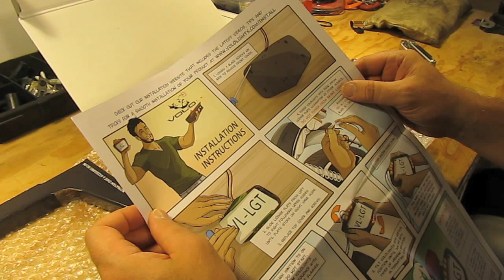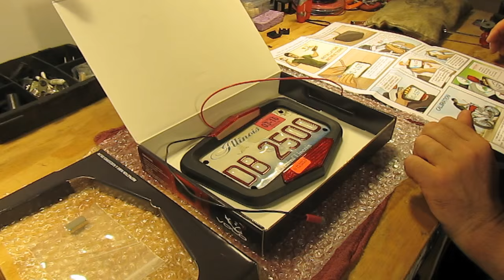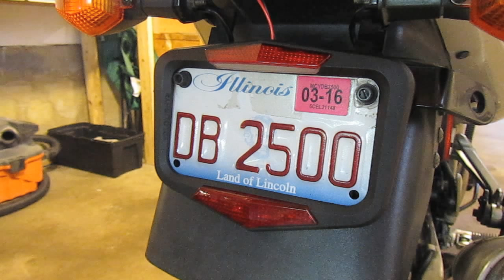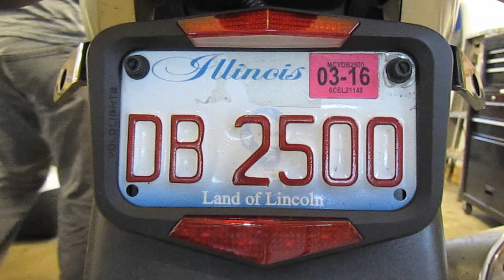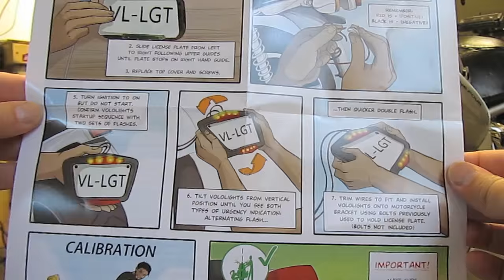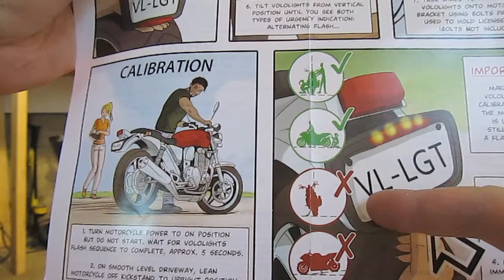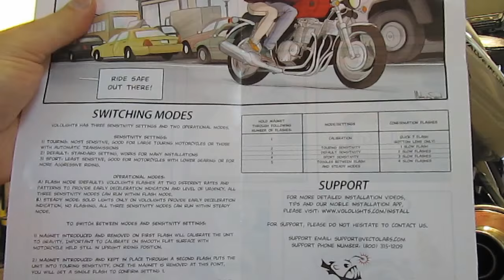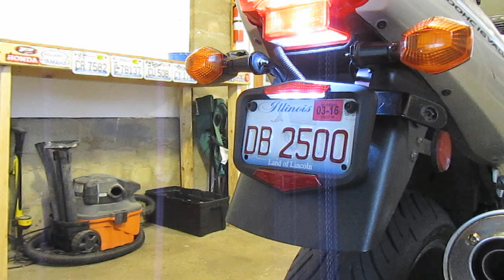Vololights: An Installation Tutorial and Product Review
Vololights introduce an impressive concept. They enhance motorcycle visibility by detecting deceleration and illuminating a red tail indicator (located on the included license plate bracket). Engine braking is now that much safer!